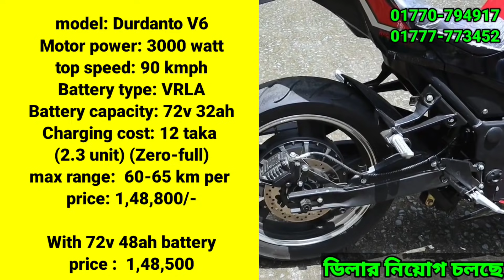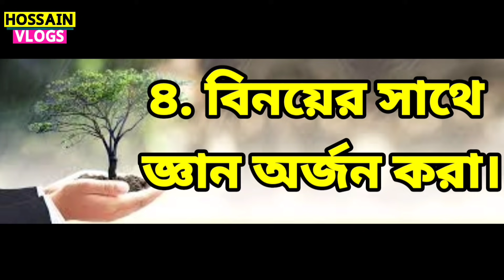১২ টাকা খরচে ৬৫ কি মি. আকিজের দুর্দান্ত V6 ইলেক্ট্রিক বাইক। AKIJ DURDANTO V6. ELECTRIC bike in BD.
আকিজের দুর্দান্ত V6 ইলেক্ট্রিক বাইক।12 টাকা খরচে ৬৫ কি মি. AKIJ DURDANTO V6. ELECTRIC bike in BD.
✅Address: ঠিকানা : আকিজ মটরস্, সাতরাস্তা, তেজগাও, ঢাকা। (আকিজ CNG পাম্প এর সাথে)
নিজে নামাজ পড়ুন, অন্যকে নামাজে  উৎসাহিত করুন।
ডিলার নিয়োগ চলছে। ডিলরিশিপ নিতে যোগাযোগ করুন, ০১৭৭৭৭৭৩৪৫২ 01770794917